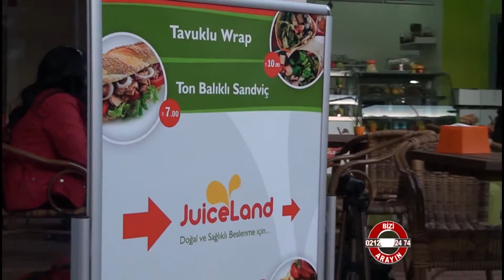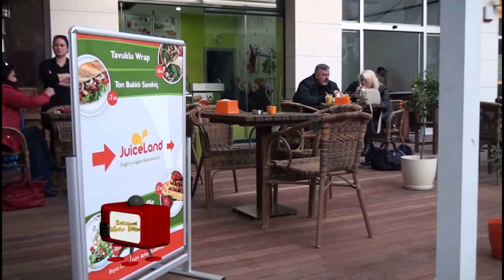Juiceland Antalya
Juiceland Antalya hakkında bilgi sahibi olmak için videoyu inceleyebilirsiniz